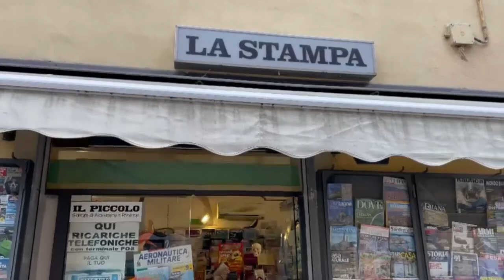Warmtebron en een levensgrote bank!